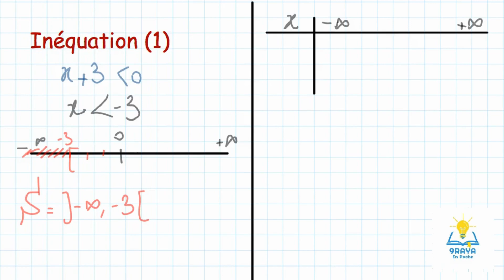شرح مفصل بالدارجة Exercices les intervalles et le domaine de définition